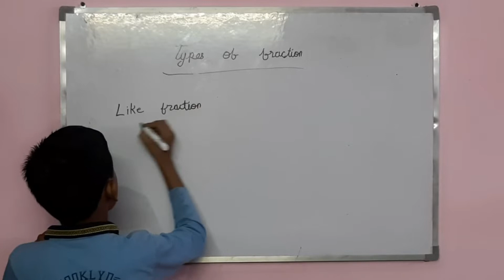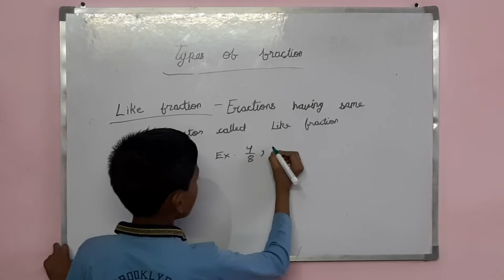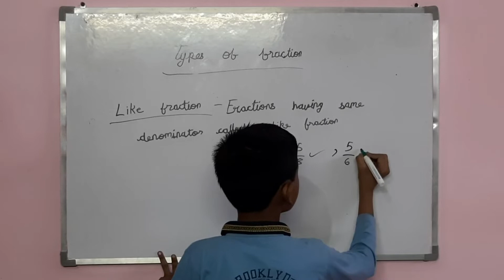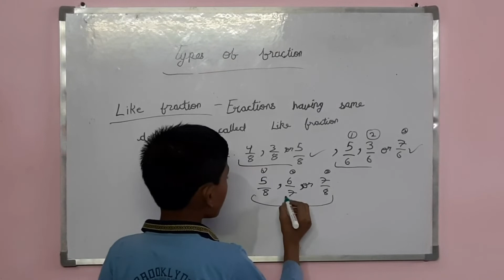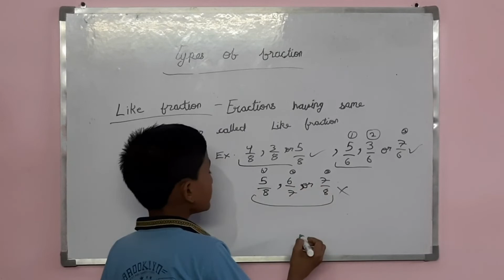Like fraction definition | What is like fraction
This video is made to enhance our skill and knowledge. In this video I have explained about What is like fraction ?

My dream is to educate 100M people. Please help me to get this achieved.